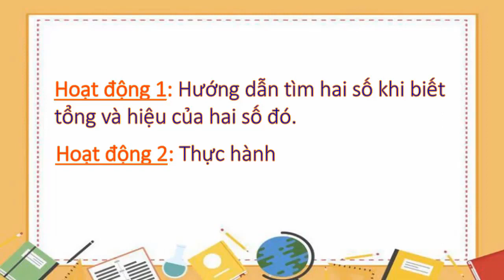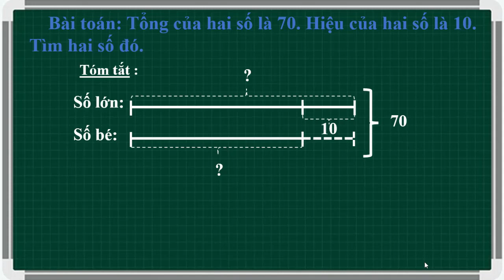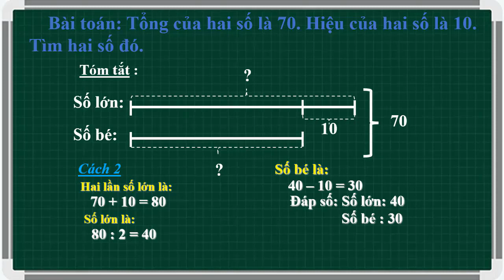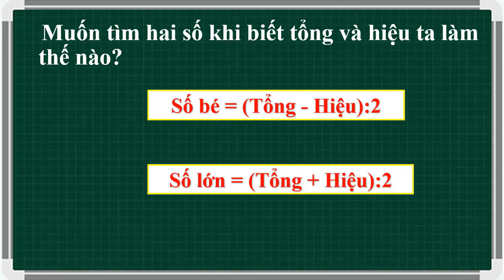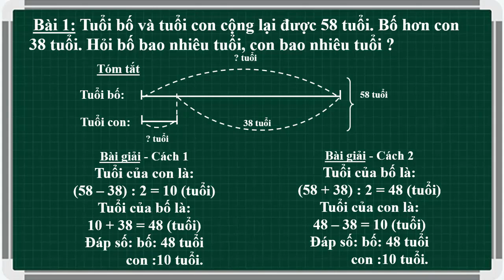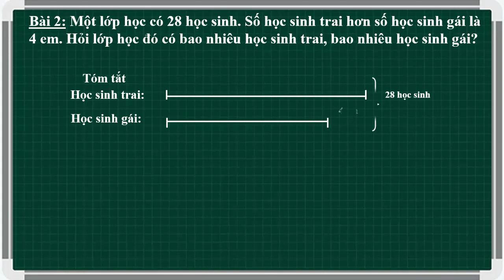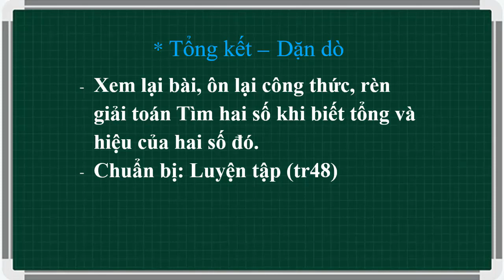TOÁN 4 - TUẦN 6 - TÌM HAI SỐ KHI BIẾT TỔNG VÀ HIỆU CỦA 2 SỐ ĐÓ